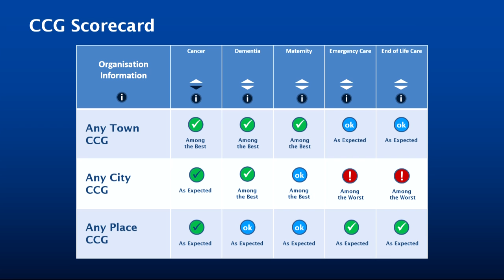Jeremy Hunt: Speech to Conservative Party Conference 2015